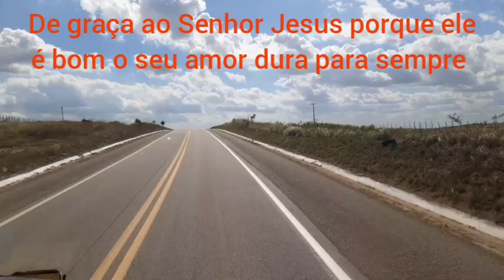Você sabe o que é agrade areia né então Frei Paulistano fei o gol